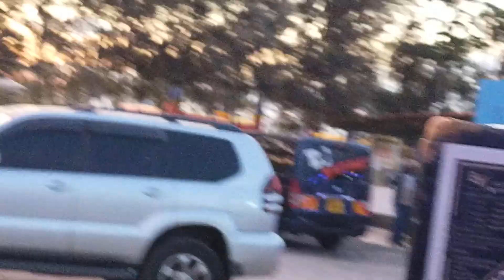nthino nditei by maima live at thwake mix yake moto sana, 🔥🔥🔥🙈💯💯🙆 subscribe